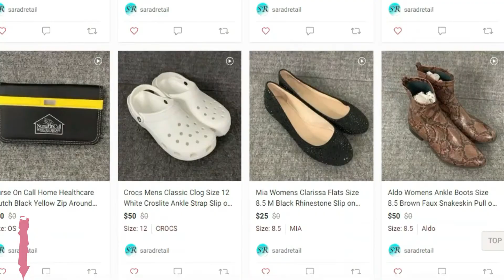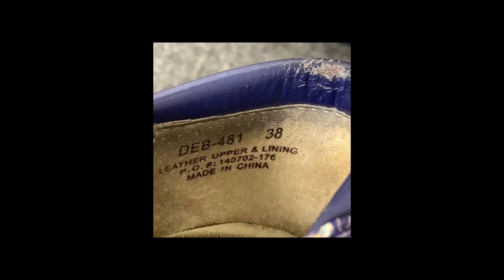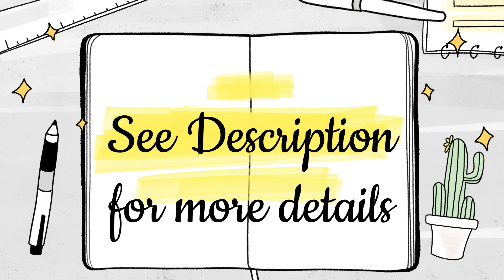Alegria Womens Debra Pro Flight Nursing Shoe Size 38 US 7.5 Blue Leather Clog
To make us an offer on this item, visit our Poshmark Closet

You don't have a Poshmark account? Signing up to Poshmark is free. You can save $10 on your first purchase by using our code SARADRETAIL.

Find our Poshmark closet @SARADRETAIL

Today's deal in our closet: Alegria Womens Debra Pro Flight Nursing Shoe Size 38 US 7.5 Blue Leather Butterfly Slip on Clog DEB-481
Condition: Pre-owned
Good condition with signs of use and wear, signs of use on insoles and lining, wear on heel collar edge and sides of heels
Heel Height: 1.5"